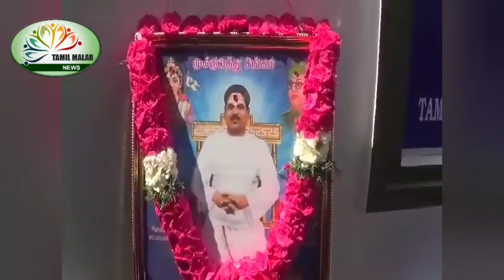அருள்மிகு ஏகாம்பரநாதர் ஆலயத்தில் நடைபெற்ற திருத் தேர்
காஞ்சிபுரம் அருள்மிகு ஏகாம்பரநாதர் ஆலயத்தில் நடைபெற்ற திருத் தேர் உற்சவத்தில் ஆயிரக்கணக்கான பக்தர்கள் வடம் பிடித்து இழுத்து வழிபாடு செய்தனர்

பஞ்சபூத தலங்களில் ஒன்றான தம் காஞ்சிபுரத்தில் பிரசித்தி பெற்ற சிவாலயங்களில் ஒன்றானததுமான அருள்மிகு ஸ்ரீ காமாட்சி அம்பிகா சமேத ஏலவார்குழலி ஏகாம்பரநாதர் ஆலயத்தில் பங்குனி உத்திர திருக்கல்யாண உற்சவம் விமரிசையாக நடைபெற்று வருகிறது 13 நாட்கள் நடைபெறும் இந்த உற்சவத்தில் ஏழாம் நாள் காலை பிரசித்திபெற்ற உற்சவமான திருத்தேர் உற்சவம் சிறப்பாக நடைபெற்றது இதில் அதிகாலை சுவாமிக்கு சிறப்பு திருமஞ்சனம் நடைபெற்றது சிறப்பு அலங்காரத்தில் திருத்தேரில் எழுந்தருளி நான்கு ராஜ வீதிகளில் வலம் வந்து பக்தர்களுக்கு காட்சி அளித்தார் இதில் தமிழ்நாடு கேரளா ஆந்திரா உள்ளிட்ட பல்வேறு மாநிலங்களில் இசை கச்சேரியும் கலை நிகழ்ச்சிகளும் நடைபெற்று வாணவேடிக்கையுடன் பக்தர்கள் வடம் பிடித்து இழுத்து வழிபாடு செய்தனர் இதில் தொண்டை மண்டல ஆதீனம் மற்றும் ஸ்ரீ சங்கராச்சாரிய சுவாமிகள் உள்ளிட்ட பல்வேறு ஆன்மீக சான்றோர்கள் கலந்து கொண்டனர் விழா ஏற்பாட்டினை திருவேகம்பன் சிவாலயா அறக்கட்டளை தலைவர் பன்னீர்செல்வம் மற்றும் உறுப்பினர்கள் சிறப்பாக செய்திருந்தனர் இதில் இந்து சமய அறநிலையத் துறை உயர் அதிகாரிகள் உள்ளிட்ட ஆயிரக்கணக்கான பக்தர்கள் கலந்து கொண்டு சிவபெருமானின் அருளைப் பெற்றுச் சென்றனர்